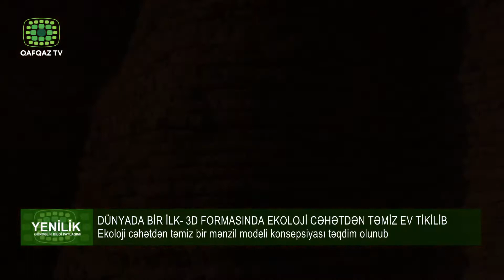DÜNYADA BİR İLK- 3D FORMASINDA EKOLOJİ CƏHƏTDƏN TƏMİZ EV TİKİLİB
Ekoloji cəhətdən təmiz bir mənzil modeli konsepsiyası təqdim olunub